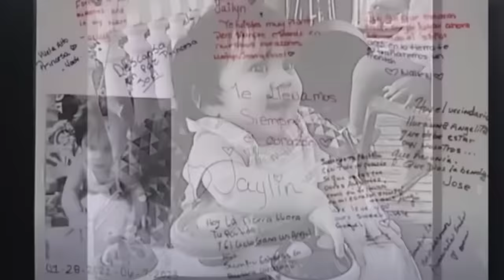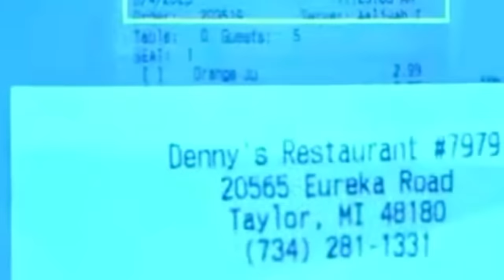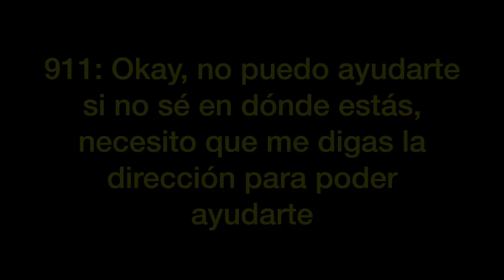Abandonó a su bebé para irse de vacaciones | Kristel Candelario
Hola, hola! En este video hablamos sobre la trágica historia de la bebé Jailyn Candelario, quien fue abandonada por su mamá Kristel quien se fue de vacaciones por 10 días, dejando a la bebé sola en su cuna.

00:00 La vida de Kristel
02:38 Madre irresponsable
04:01 Problemas medicos
05:46 Los hechos
08:34 Testimonios
13:41 Sentencia